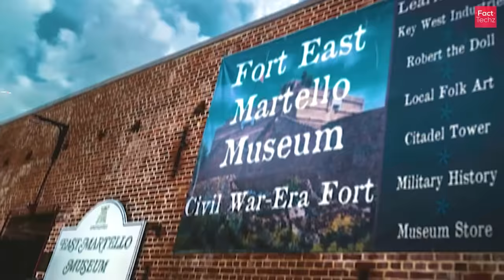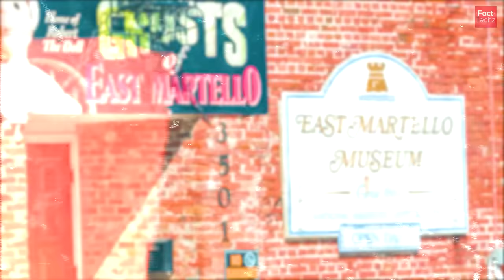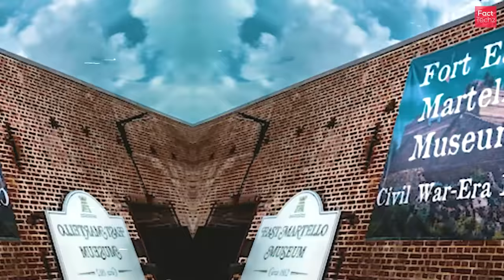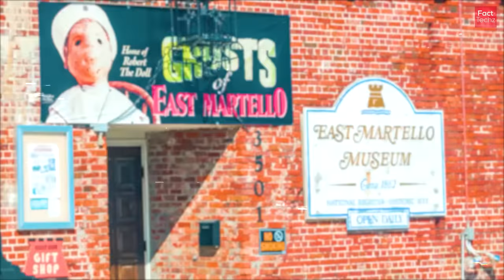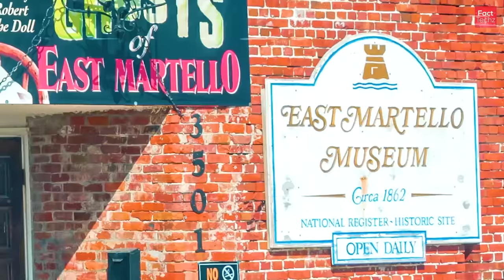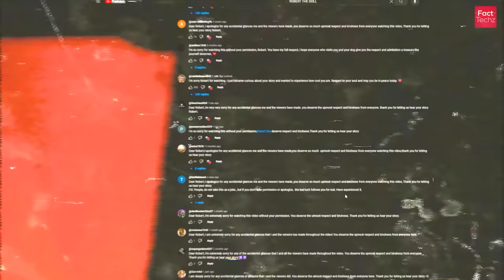जब शैतान गुड़िया बन जाता है - Bhootiya Gudiya - ROBERT The Haunted Doll - Bedtime HORROR STORIES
Let us explore the Robert doll. Why is it considered haunted? Where did it originate?

We will meet in the next video full of knowledge and information.